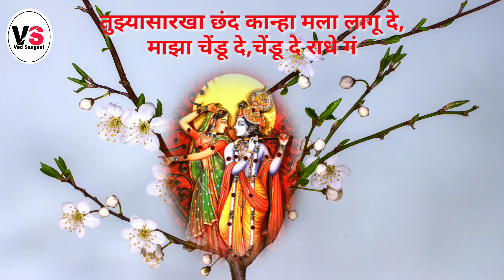राधेची भन्नाट गवळण | माझा चेंडू दे,चेंडू दे राधे | Radhechi Bhannat Gavalan | Maza Chendu De,Chendu